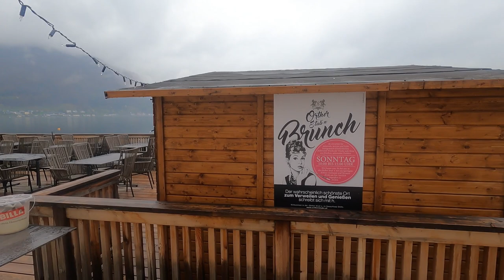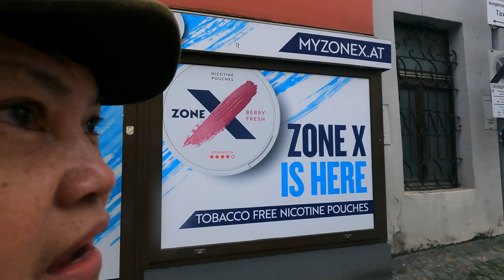Travel guide and our suggestion of Gmunden - Austria. Our walk in Gmunden on day 2. 32 /2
The Majestic Traunstein Mountain Looking over the city with its jagged peaks and lush forests, beckons hikers and nature enthusiasts to explore its trails and discover its hidden wonders. For those willing to conquer its challenging trails, Traunstein rewards hikers with panoramic views that stretch as far as the eye can see. The sense of accomplishment that comes from reaching the summit is matched only by the awe-inspiring scenery that unfolds before you. Or if you do not want to walk, you can get ride for a couple of Euro with the Grünberg  Cable cart. We tried it, its worth every penny... The possibilities for outdoor adventures are as vast as the Traunstein Mountain itself! If you're itching to stretch your legs and breathe in that fresh alpine air, Traunstein Mountain's is the place to be.

Schloss Ort Castle

Schloss Ort Castle, perched on a small island in Traunsee Lake, is a stunning example of medieval architecture. With its fortified walls and turrets, the castle offers a glimpse into Austria's storied past and the lives of the nobility who once called it home. Its popular castle on many Hollywood film studio film making list.

The gardens and grounds surrounding Schloss Ort Castle are a peaceful retreat from the hustle and bustle of modern life. Stroll through manicured lawns, fragrant flower beds, and shaded pathways as you soak in the history and beauty of this enchanting castle estate. So you've found yourself in the picturesque town of Gmunden – excellent choice, my friend! This charming Austrian gem is bursting at the seams with cultural heritage and attractions that will make your visit unforgettable.

Take a trip back in time at the Gmunden Museum, where you can delve into the town's rich history and marvel at fascinating exhibits. Art enthusiasts will be in heaven at the Kammerhof Museum, showcasing a delightful collection of local and contemporary artworks.

Cycling Routes and Nature Walks

Strap on your helmet and hop on a bike to explore the scenic cycling routes winding through the lush countryside. Prefer a leisurely stroll? Lace up your walking shoes and embark on a nature walk around the tranquil Traunsee Lake – Mother Nature's playground at its finest. As you saw in the video we walked everywhere in the city, and we enjoyed every moment of it.

Adventure Sports Opportunities

Calling all adrenaline junkies! Gmunden is your playground for thrilling adventure sports like paragliding, rock climbing, and water sports on Traunsee Lake. Embrace your inner daredevil and make memories that'll last a lifetime.

Traditional Austrian Cuisine

Prepare to feast like royalty on hearty traditional Austrian fare – think schnitzels, dumplings, and strudels galore! Wash it down with a refreshing local beer or a glass of fine Austrian wine for the full culinary experience. And don't forget locally made beer in Gmunden cheaper then bottled water...

Planning a trip to Gmunden? The best time to visit is depends on your needs... For fewer crowds, consider visiting Gmunden in the spring or fall. The town truly comes alive during the summer months, but be prepared for larger crowds and higher accommodation prices. However at spring, the weather in the mountains very unpredictable. Bad weather can wreck you vacation, it almost wrecked ours...

00:00 - Intro
00:19 - Walking at Traunsee Lake
02:58 - Schloss Ort Castle with its Church
06:15 -  Schloss Ort Castle's Garden
07:26 - Walking and Checking  Local Houses Out
12:26 - Grünberg  Cable Cart to Top of the Mountain
18:36 - Back to the Old Town
21:32 - Our Street
22:15 - Conclusion